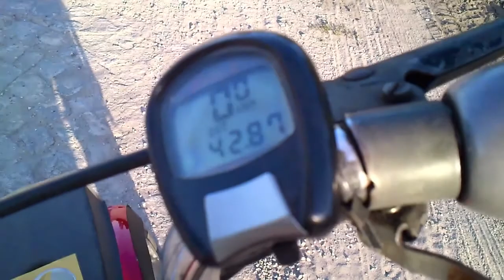Bezděz na Babetě